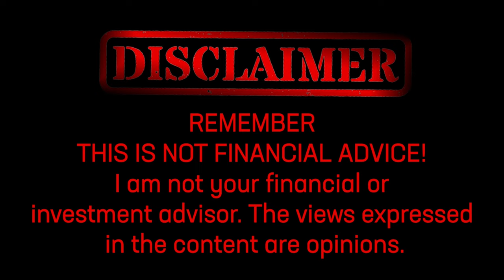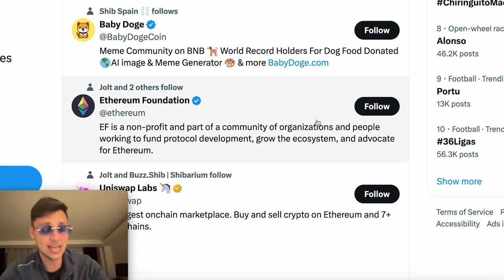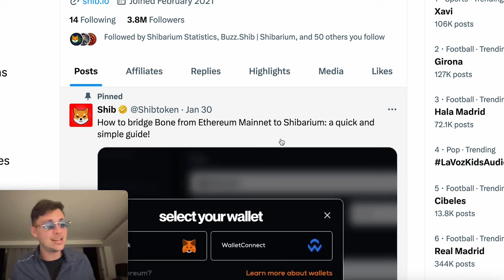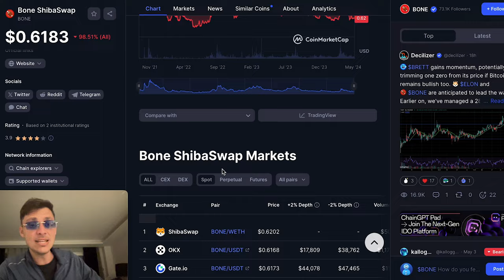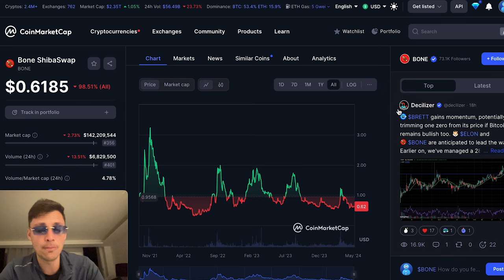BONE SHIBASWAP TOKEN COULD GO EVEN HIGHER THEN 10,000% FOR THIS REASON!!!!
Uncover the hidden gem: Crazy Bone! Dive into its undervalued potential as the alt season nears. With Binance listing imminent and ShibaSwap 2.0 on the horizon, could Bone follow its father Shiba Inu's success?

00:00 - Intro
00:40 - Discussion
08:40 - Credits